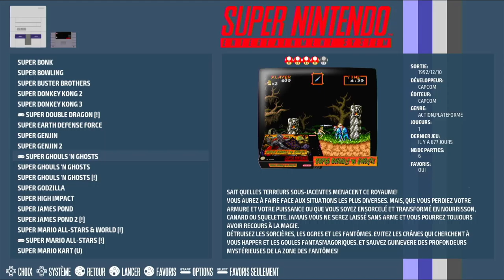Super Ghouls 'N Ghosts Beginner Super Nintendo / Super Famicom (SNES) | Emulated